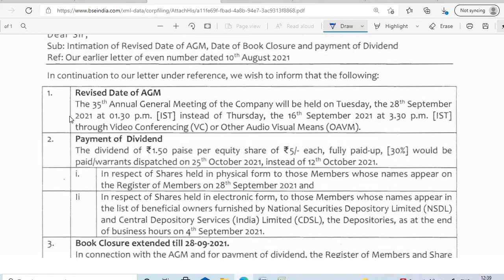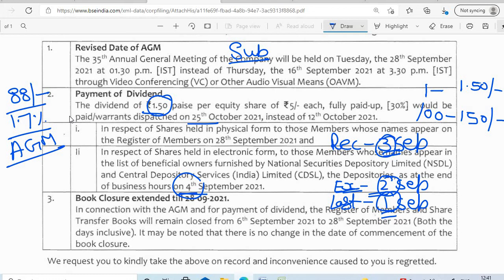MANALI PETROCHEM SHARE DIVIDEND 2021 RECORD DATE